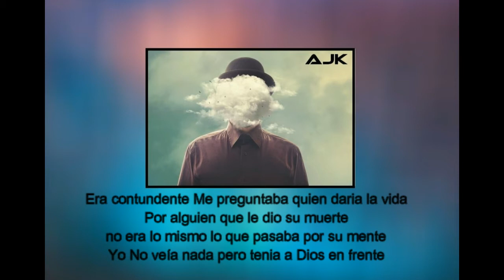AJK - CIEGO (VIDEO LETRA OFICIAL) 🔊 | RAP TRAP CRISTIANO 2021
➡️Subscríbete⬅️
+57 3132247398